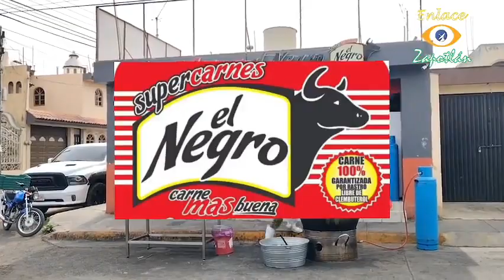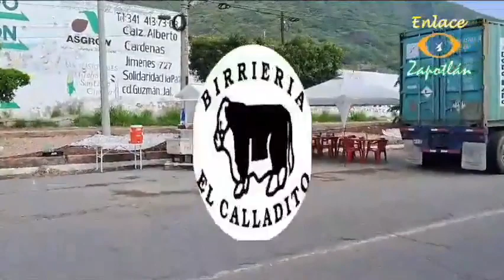DeporFito y algo más 🏈🏀⚽📺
13 de Noviembre de 2023